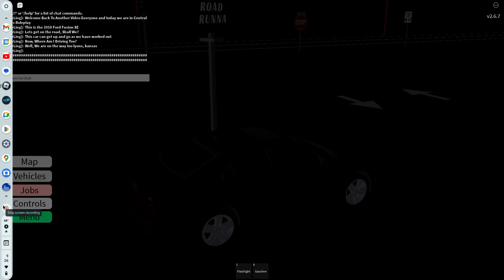2010 Ford Fusion | Central Kansas Roleplay | Episode 1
Today, I Reviewed The 2010 Ford Fusion SE In Central Kansas Roleplay, If You Enjoy, Be Sure To Like, Subscribe If You Want, I Can't Force You To, But You Can If You Want To